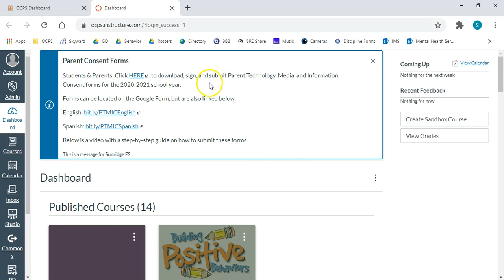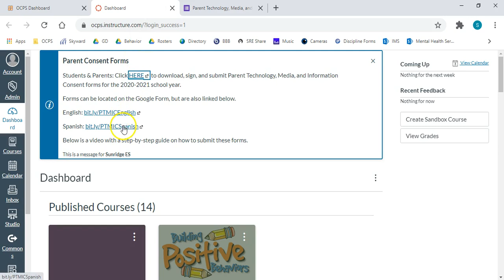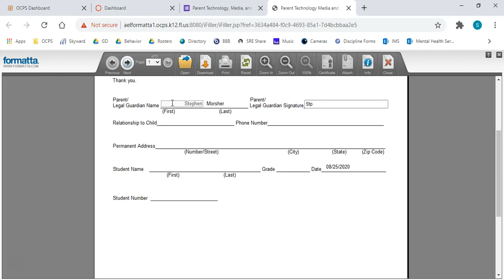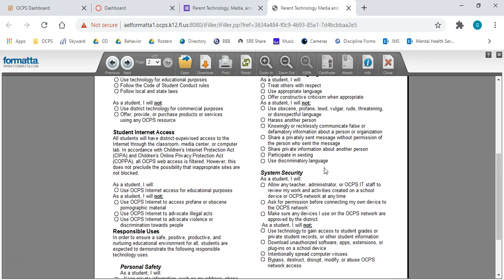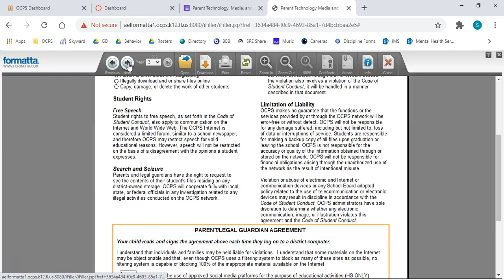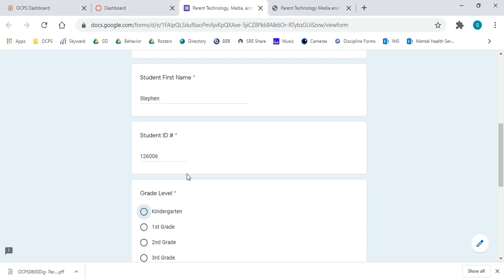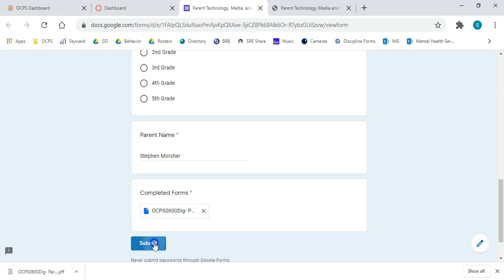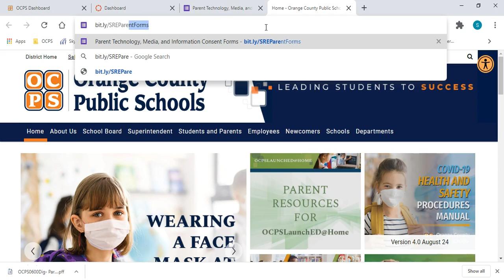How to: Submit Parent Consent Forms Digitally!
This video walks through a step-by-step process for submitting Parent Consent Forms for the 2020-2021 school year digitally!